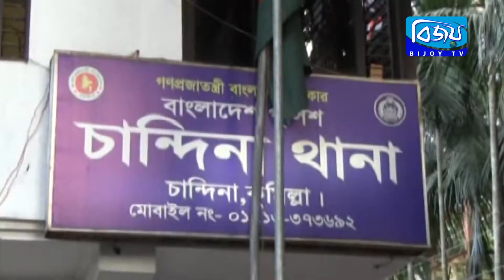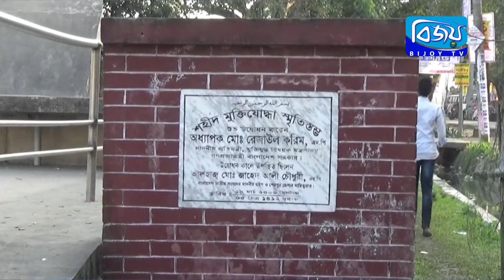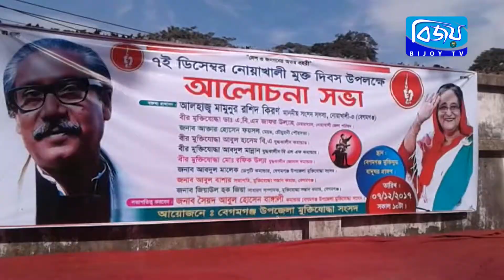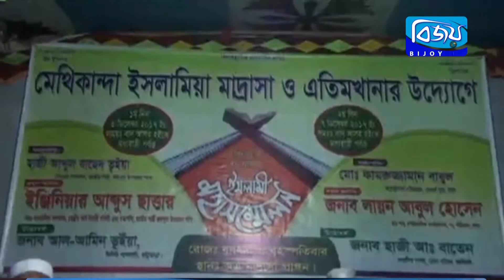Bijoy District News-7 Dec 2017